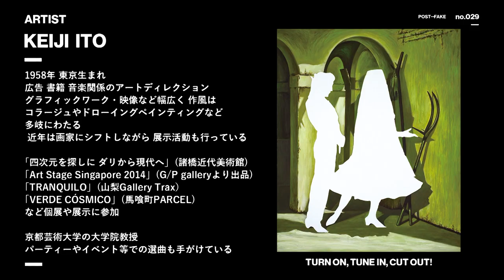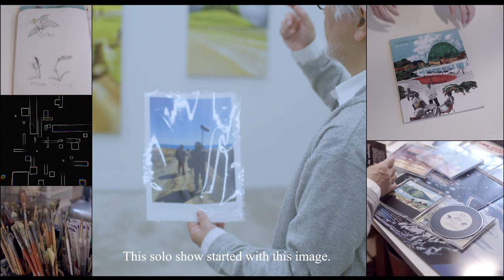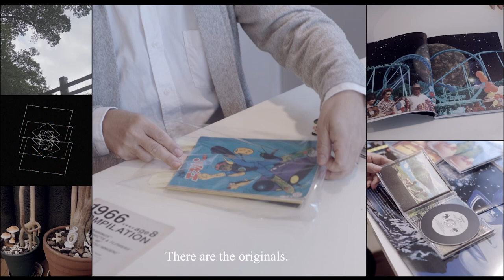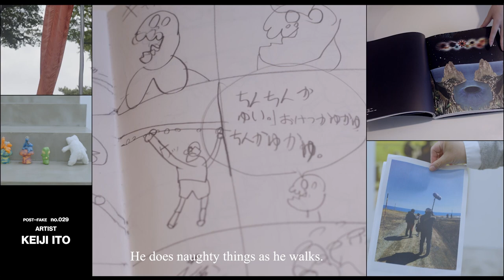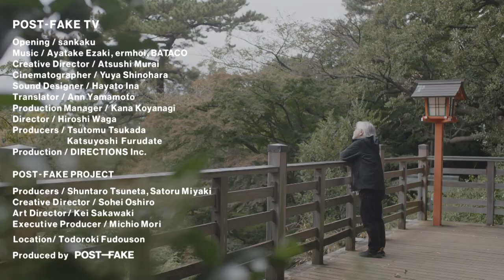伊藤桂司 KEIJI ITO | POST-FAKE(2/2)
no.29のアーティストはKEIJI ITO

伊藤桂司
1958年東京生まれ
広告、書籍、音楽関係のアートディレクション、グラフィックワーク、映像など幅広く、作風はコラージュやドローイングペインティングなど多岐にわたる。
近年は画家にシフトしながら展示活動も行っている

「四次元を探しに　ダリから現代へ」(諸橋近代美術館)
「Art Stage Singapore 2014」(G/P galleryより出品)
「TRANQUILO」(山梨Gallery Trax)
「VERDE CÓSMICO」(馬喰町PARCEL)
など個展や展示に参加

Keiji Ito
Born in Tokyo in 1958.
His wide range of work includes art direction for advertisements, books, and music, graphic work, and videos, and his style includes collage and drawing paintings.
In recent years, he has been exhibiting while shifting his focus to painting.

He has participated in "In Search of the Fourth Dimension: From Dali to the Present Day" (Morohashi Museum of Modern Art),
Art Stage Singapore 2014" (G/P gallery),
TRANQUILO" at Gallery Trax, Yamanashi,
He has participated in solo exhibitions such as "VERDE CÓSMICO" at PARCEL in Bakurocho, Tokyo.